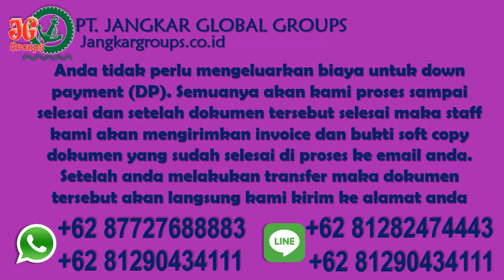Pembuatan Telex Visa 317 WNA Libanon